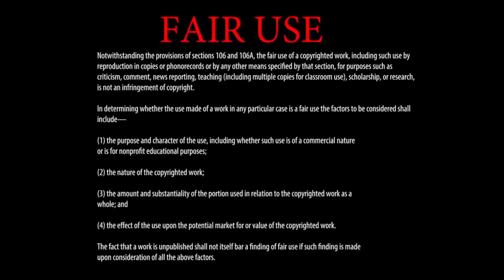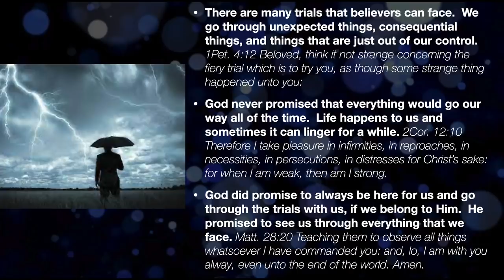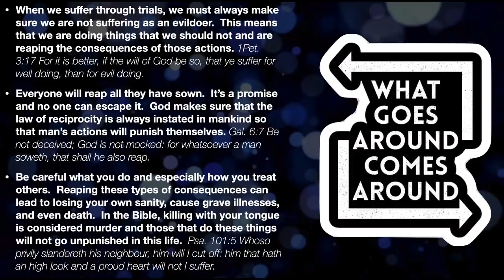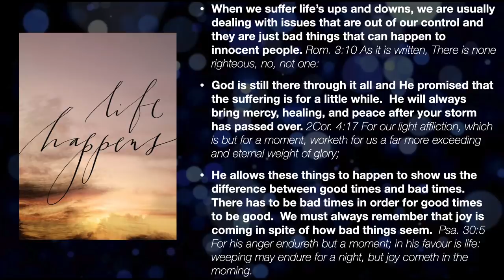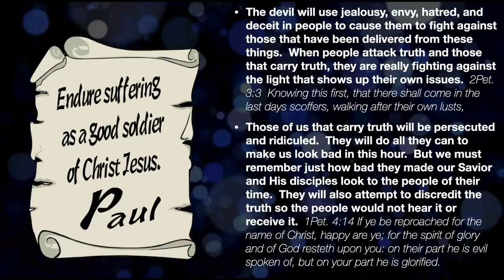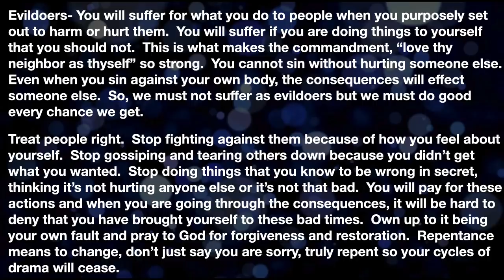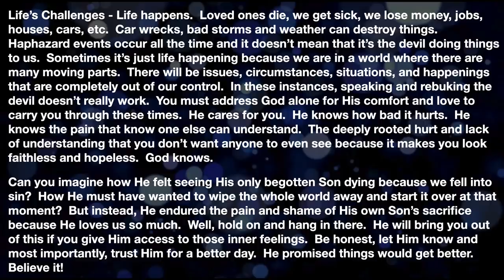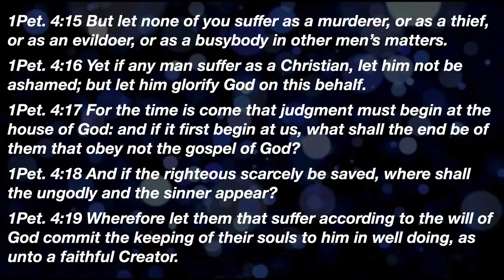Overcome 2021 Pt. 7 - Overcoming Trials A Message by G. Craige Lewis of EX Ministries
Everyone goes through trials. But in order to properly pray through them, one must identify which type of trial it is.  In this message, Pastor Lewis teaches us the 3 types of trials that we will face as believers and how to get through them.